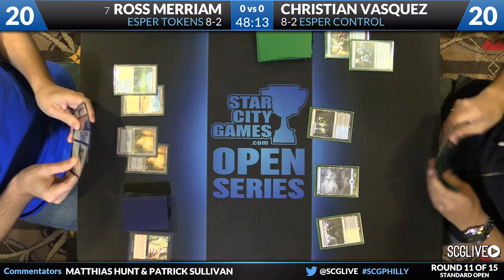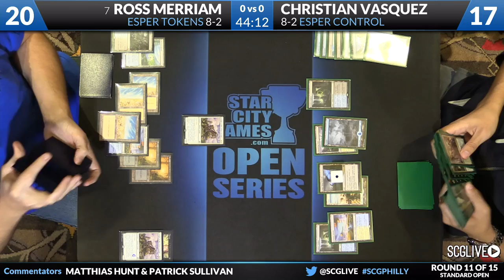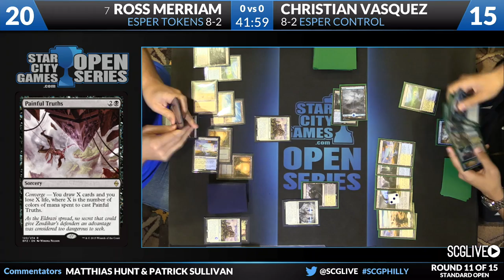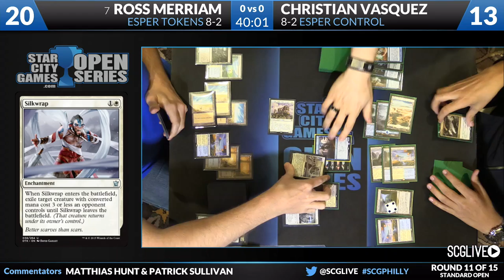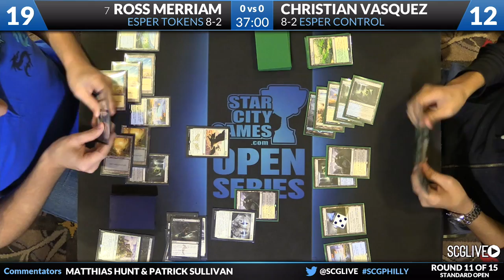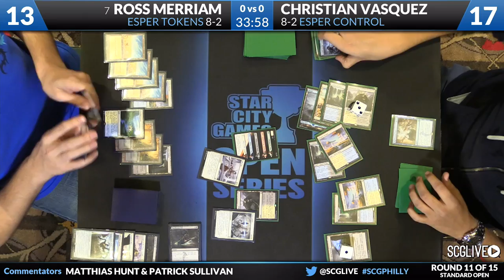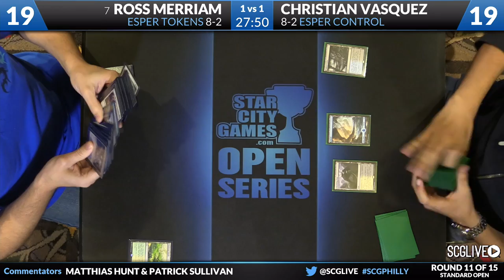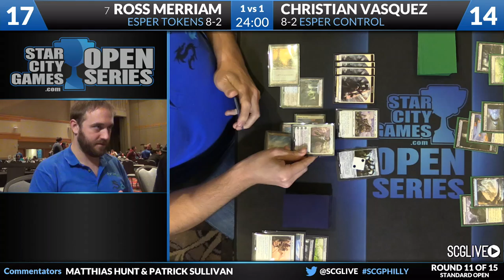SCGPHILLY - Standard - Round 11 - Ross Merriam vs Christian Vasquez